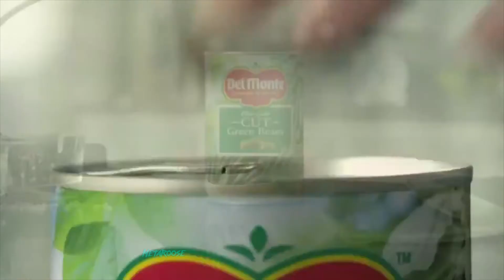Del Monte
Sub or like this I dont care its your decsion